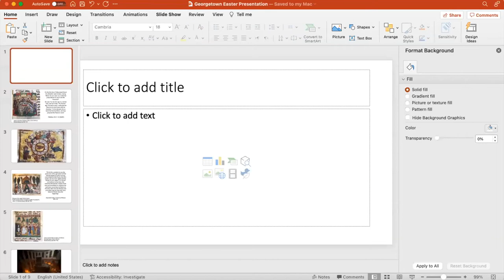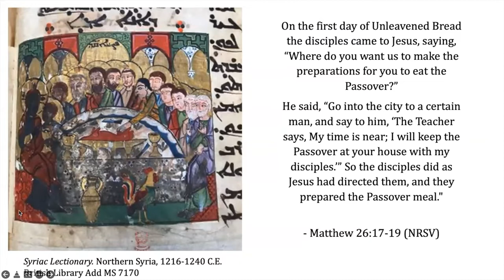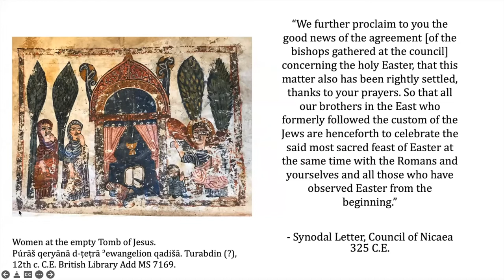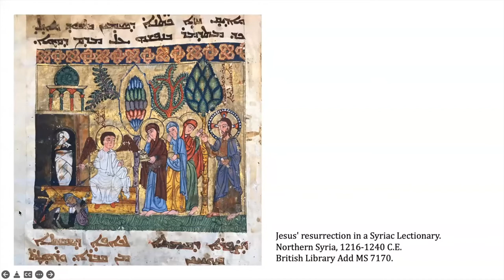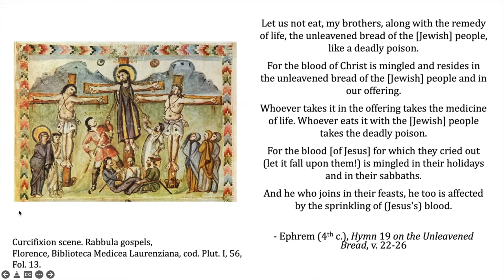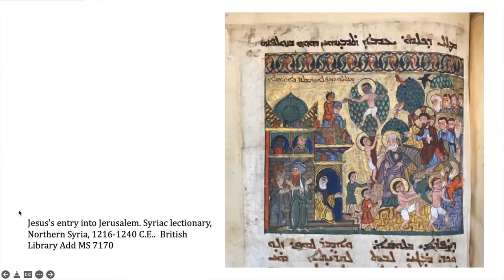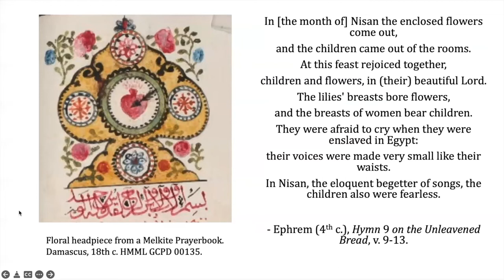Celebration and Ceremony Zoroastrianism and Nowrouz, Easter and Passover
A panel discussion about Celebration and Ceremony: Zoroastrianism and Nowruz, Easter, and Passover.

Featuring a panel discussion by:
- Dr. Jamsheed Choksy, Distinguished Professor, Department of Central Eurasian Studies, Hamilton Lugar School of Global and International Studies, Indiana University
- Dr. Jason Sion Mokhtarian, Associate Professor, Department of Near Eastern Studies, Cornell University
- Dr. Maria Doerfler, Assistant Professor of Late Antiquity, Department of Religious Studies, Yale University

Moderated by:
- Dr. Neda Bolourchi, Associate Director and Postdoctoral Associate, Middle Eastern Studies Program, Rutgers University